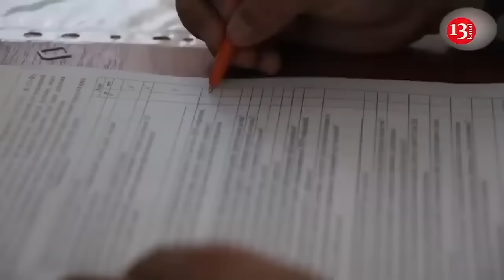"It is not a secret, it is completely open"- Lavrov comments on North Korea-Russia partnership deal